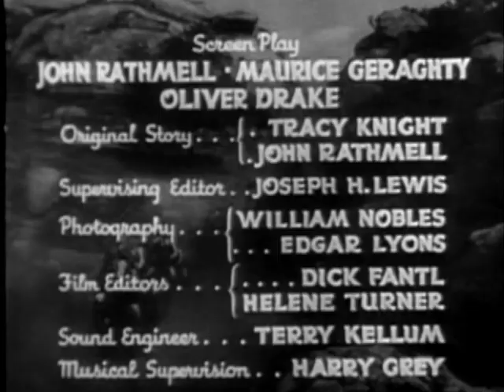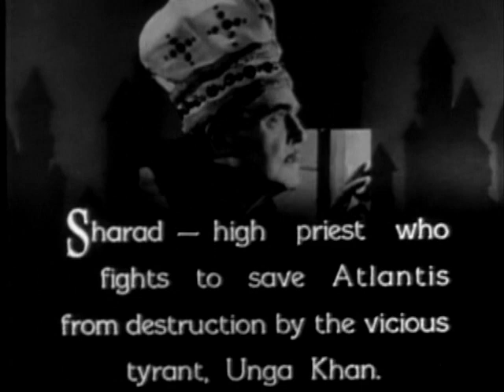The Juggernaut Strikes (1936) - Undersea Kingdom